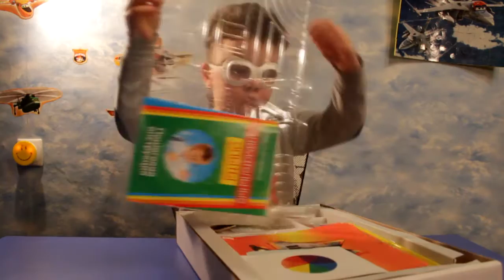ЭКСПЕРИМЕНТЫ и распаковка ПРОВОДИМ ОПЫТЫ Разноцветные слои. We make an experiment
ЭКСПЕРИМЕНТЫ и распаковка ПРОВОДИМ ОПЫТЫ Разноцветные слои. Простые опыты для детей. Занимательная химия для детей. Занимательная физика для детей.
We make an experiment.